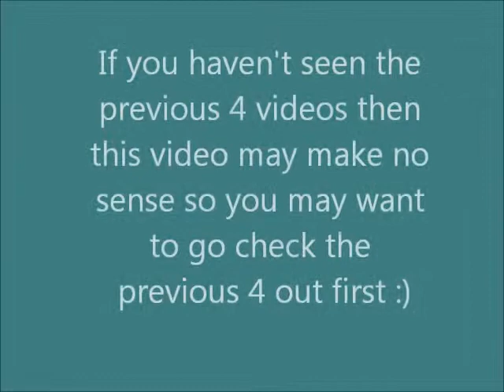The BIG Day ..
instagram ;bethanharvey